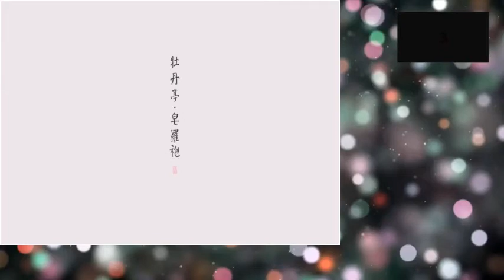The Peony Pavilion ——Tang Xianzu, known as Oriental Shakespeare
作曲：曲牌作词： [明]汤显祖演唱：钱瑜婷【微博@钱瑜婷sunshine】
古琴演奏：白无瑕【微博@古琴白无瑕】
古琴移植：唐彬 【微博@超级唐葫芦】
摄影/录音/混音/后期：唐彬
出品：自得琴社 【微信公众平台Zideqinshe】 【微博@自得琴社&@古琴诊所】